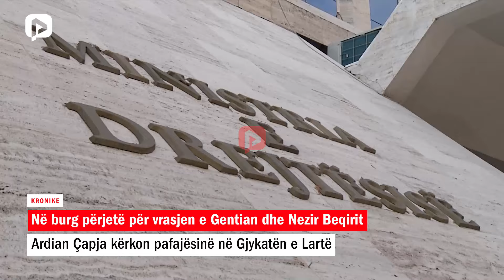Në burg përjetë për vrasjen e Gentian dhe Nezir Beqirit, Çapja kërkon pafajësinë në Gjykatën e Lartë